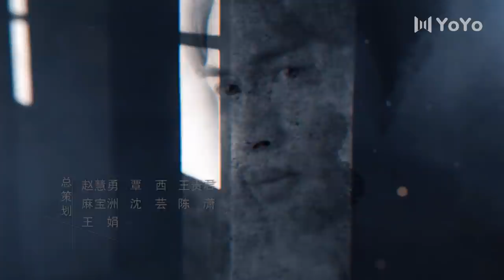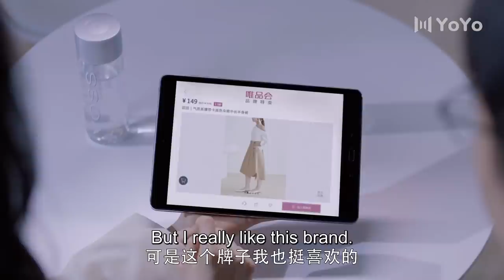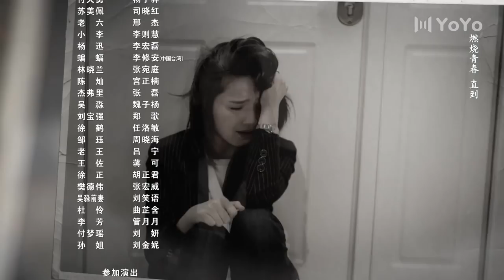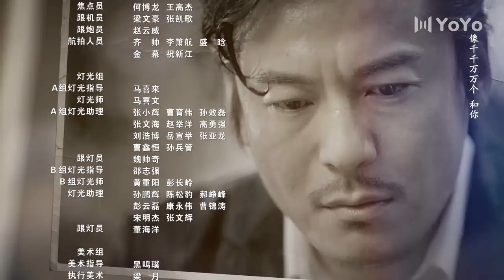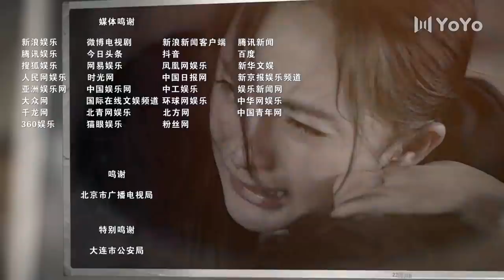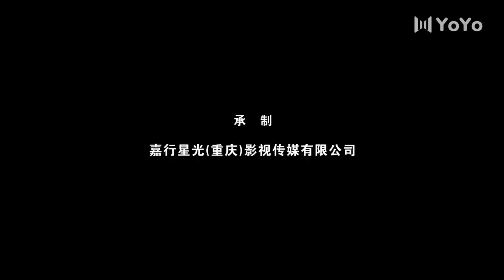[ENG SUB] Storm Eye 33 (Yang Mi, Vin Zhang Binbin)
🕒Schedule: Every day 1 episode at 20:00 (GMT+0800)

Drama name: Storm Eye
Genres: Action, Suspense, Crime, Detective
Episodes: 40
Also known as: 暴风眼

💬Synopsis:
Ma Shang is a national security agent who receives a special mission to trail a spy from beyond the borders all the way to Shuangqing City. While performing surveillance work, Ma Shang discovers that the spy is but a small fry in their grander scheme of things and that their goal is to steal the top-secret research of Huading Group. Due to extenuating circumstances, Ma Shang is dispatched directly to Shuangqing to collaborate with the city bureau in commencing an investigation under codename Storm Eye. As a team is formed, Ma Shang, realizes that the local team leader is none other than his high school classmate An Jing who had left ten years ago without saying goodbye.

💕Cast:
An Jing - Yang Mi
Ma Shang - Vin Zhang Binbin